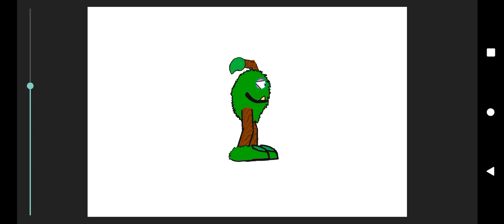furcorn on super island